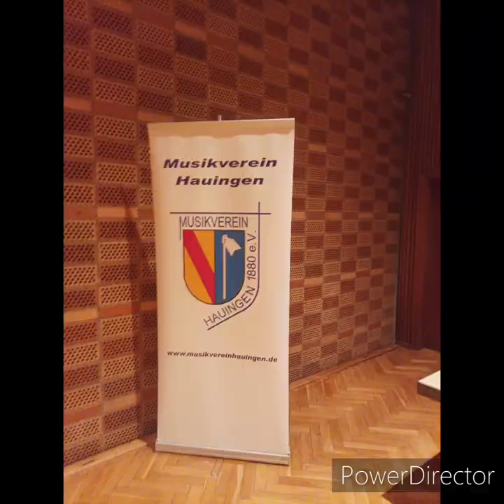Musikwolf#50.3 Hauingen/Jahreskonzert 2023/Hamuki/ Stück 3